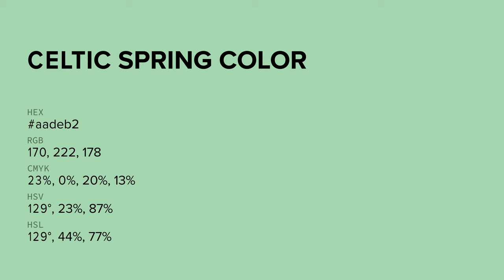Celtic Spring color aadeb2 hex color - Green color - Warm color aadeb2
What color is Celtic Spring ? aadeb2 hex color - Green color - Warm color aadeb2

Hex aadeb2 Color Code is also known as Celtic Spring color.

Hex aadeb2 Color code in RGB color code model is created after adding 66.67% red color, 87.06% green color and 69.80% blue color.
Hex aadeb2 Color code in CMYK color (process color) code model is generated after subtraction of 23% cyan, 0% magenta, 19% yellow and 12% black.